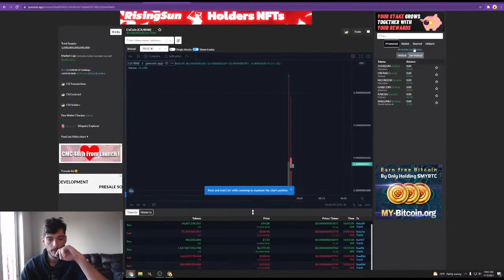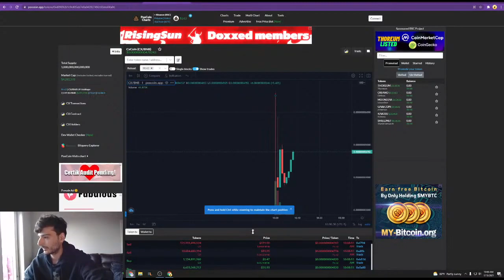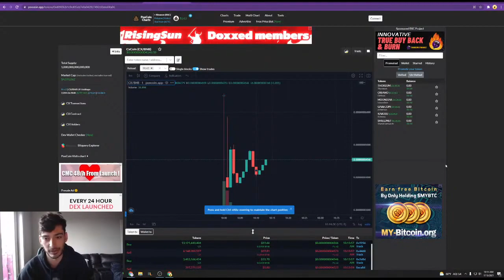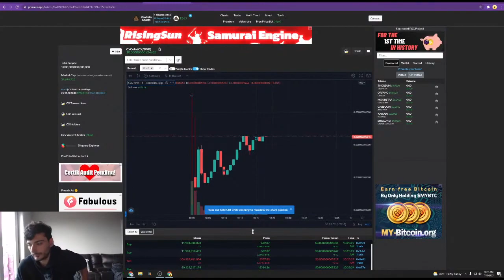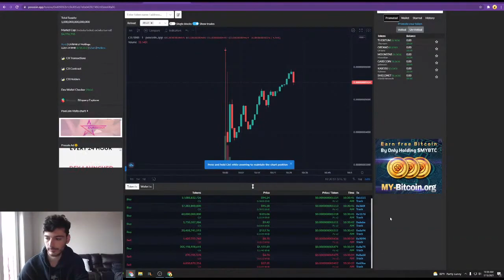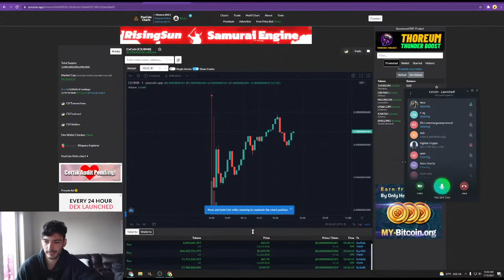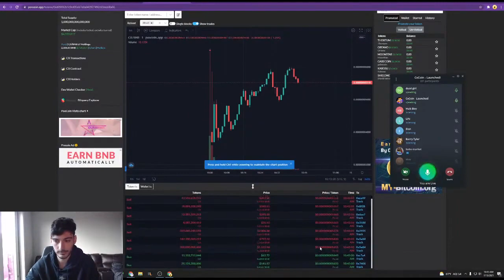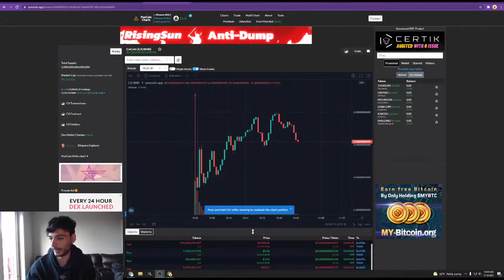1/1 [YT] E2.157 @REALIcePoseidon Launching Cx coin [Desktop]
Always double check the correct code do not get scammed!

Format            : MPEG-4 at 906 kb/s
Length            : 369 MiB for 56 min 52 s 730 ms

Video #0          : AVC at 766 kb/s
Aspect            : 1280 x 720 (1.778) at 60.000 fps

Audio #0          : AAC at 128 kb/s